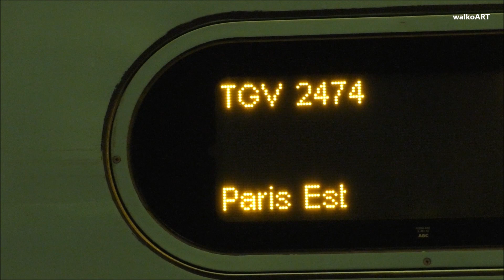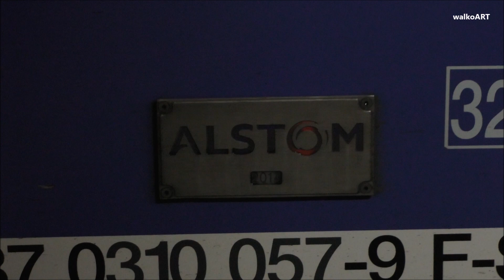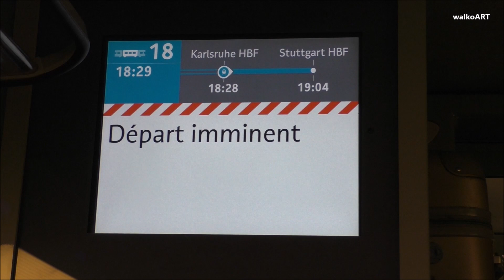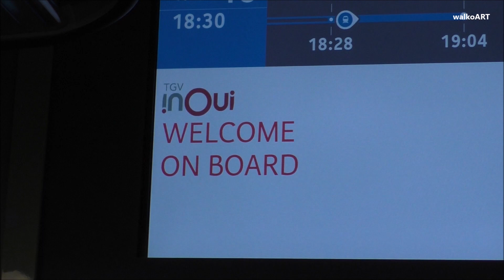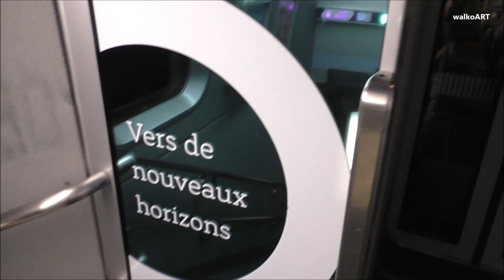MEGA CLIP! Strasbourg TGV inOui SNCF Züge + ICE Ankunft Abfahrt Mitfahrt * Arrival Departure Ride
MEGA VIDEO! Gare de Strasbourg-Ville 2018, TGV inOui - Toutes les séries actuelles, trains à grande vitesse.

Bahnhof Strasbourg-Ville 2018, TGV inOui - alle aktuellen Baureihen der Hochgeschwindigkeitszüge.

Strasbourg-Ville train station 2018, all current TGV inOui series, high speed trains.

(Ein ICE III der DB ist auch mit dabei).

(99 - schau)